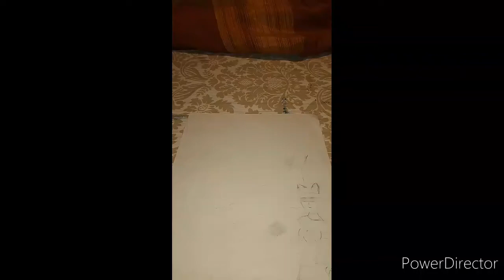Lupa bianca l'originale 🐺